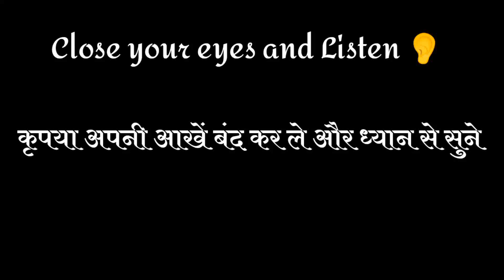ये कहानी आपकी Life बदल के रख देगी 💯 || Best Motivational Life Changing Story ever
motivational video,motivational speech,motivational song,motivational status,motivational story,motivational movie in Hindi,motivational quotes shayari,2000 note,Indian rupee 2000

❤️About Video Clips And Pictures 👇

Some photos and pictures shown inside the video are from a similar photo and the Pixel.com xu0026 Pixabay ,mixkit website, which I heartily thank them for.🙂

✔️We, at Rajendra Chandre Channel, strictly follow the copyright guidelines described by law and YouTube.

1)This video has no negative impact on the original works (It would actually be positive for them)
2)This video is also for teaching purposes.
3)It is not transformative in nature.
4)I only used bits and pieces of videos to get the point across where necessary.
Rajendra Chandre does not own the rights to these some video clips.